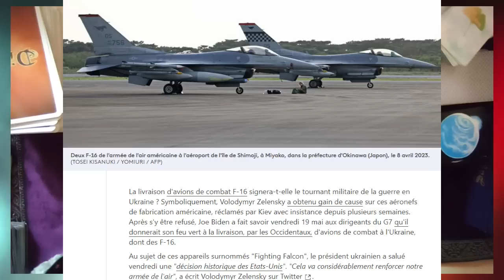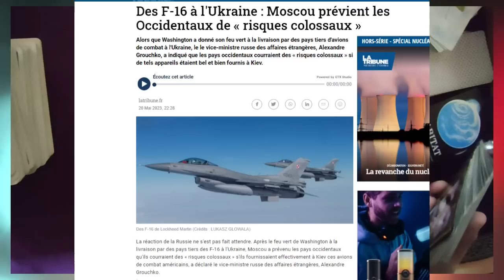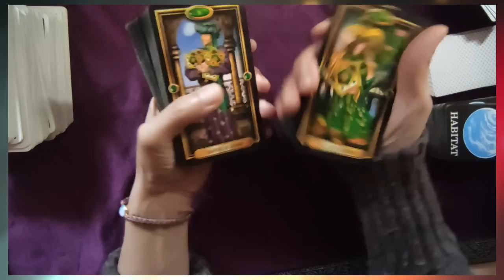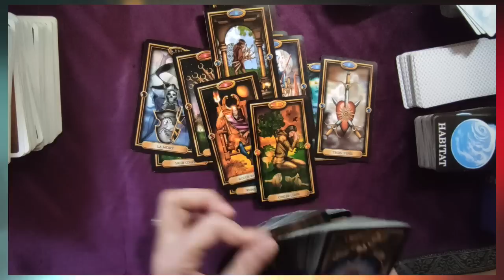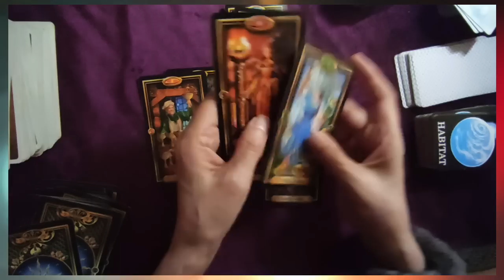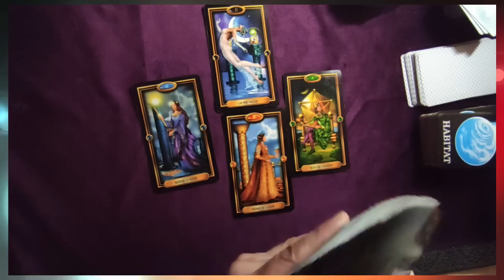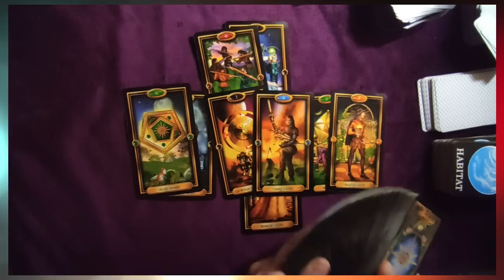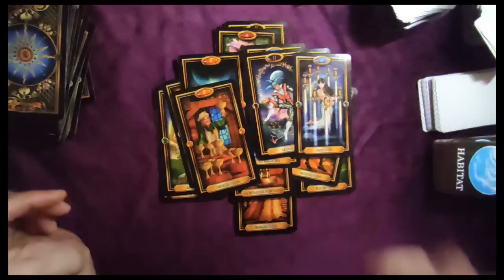⚡tirage54 éclair des F16 pour Zéli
► Apprendre la cartomancie, c´est facile!
► Playlist  ♋ Astrologie védique et uranienne

@Madi Jasper